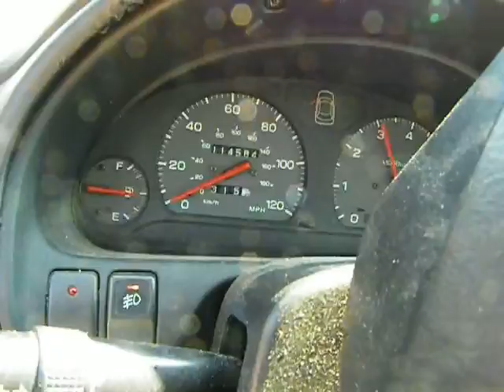lx14884 1999 Subaru Legacy 2.5 automatic 114584miles Elmer's Auto Salvage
parting out 1999 Subaru Legacy 2.5 automatic with 114584 miles, Stock number lx14884
Eric